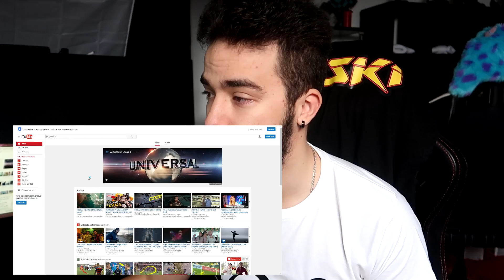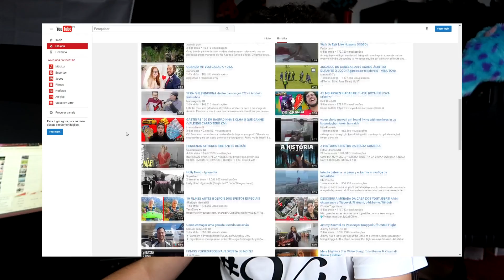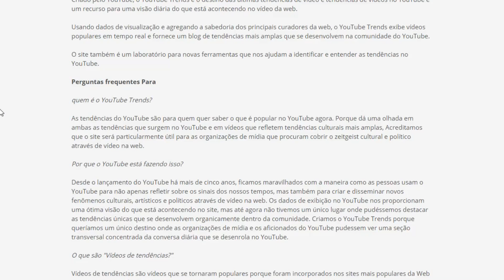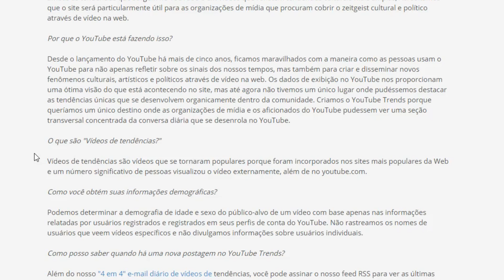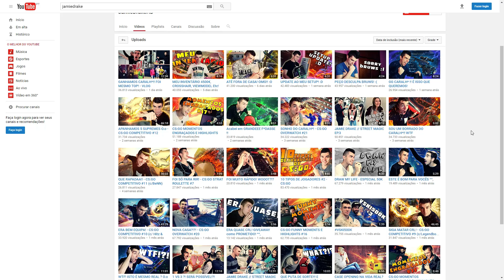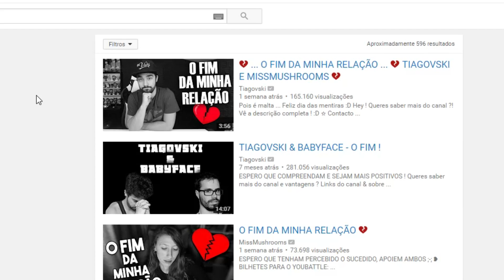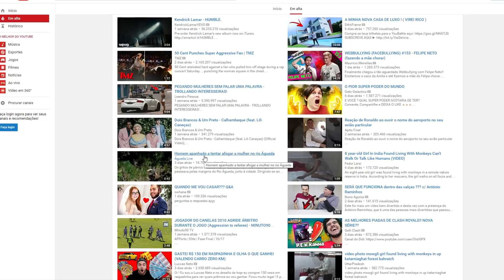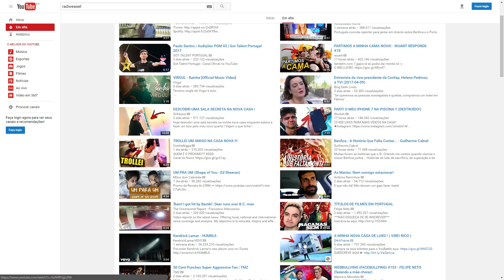É A MINHA OPINIÃO SOBRE AS TENDÊNCIAS ... PRECISO DE SABER A TUA OPINIÃO !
REPITO NOVAMENTE : COM ESTE VÍDEO NÃO ESTOU A ATACAR NINGUÉM , SIMPLESMENTE É A MINHA OPINIÃO !

Hey ! Queres saber mais do canal ?!
Vê a descrição completa ! :D

★Parcerias★